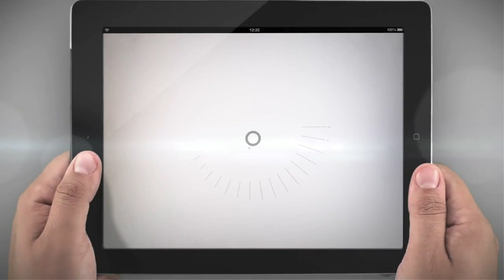Aplicativos CBN na ponta dos dedos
Vida, arte, guerra, paz: assista ao vídeo sobre os aplicativos CBN para Android, iPhone e iPad. Informação, isenção e credibilidade na ponta dos dedos.